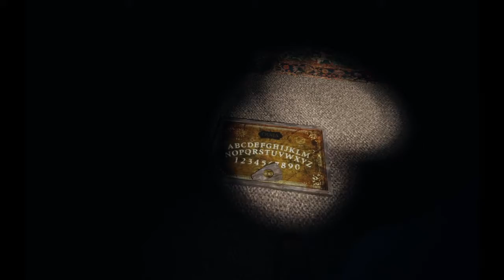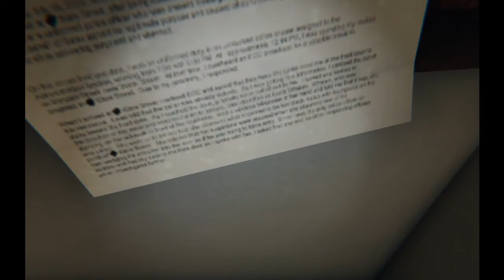Phasmophobia New Ghosts New And Improved Equipment!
I finally got a chance to check the new update and so far its amazing yet terrifying! Enjoy the video!